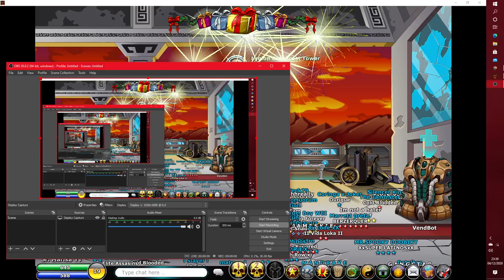EpicDuel 1v1 - Marisa v Arctic Trainer (CPU)